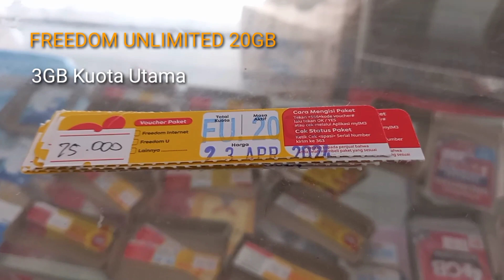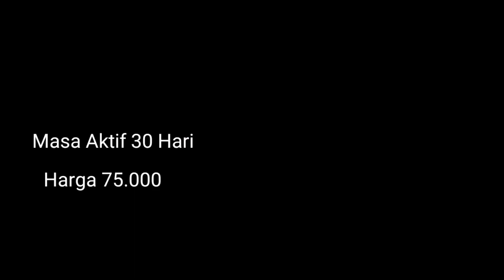Review Voucher Indosat Freedom Unlimited 20GB